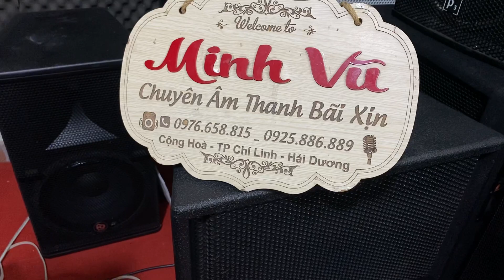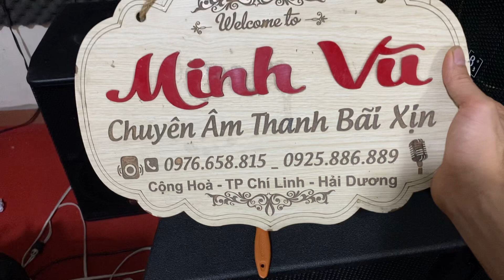đẩy 4 kênh partyhouse tiếng hay giá rẻ. 0976658815